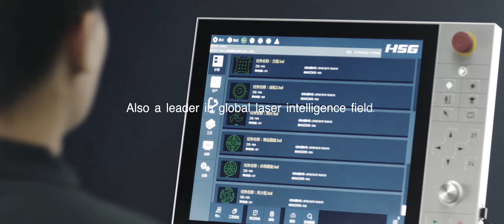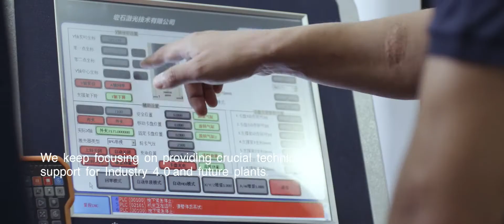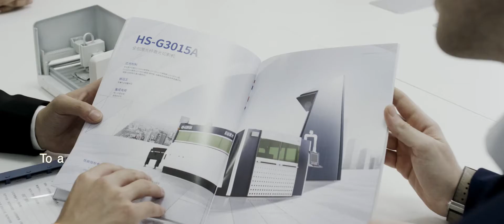HSG Laser Introduction